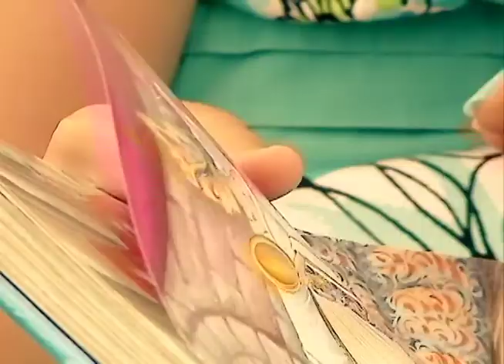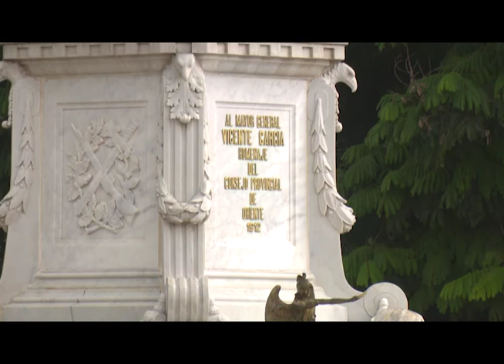Convergencia café: Félix Ramos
Dedica el espacio a Félix Ramos quien ha dedicado su vida a la ejecución y la enseñanza de la guitarra